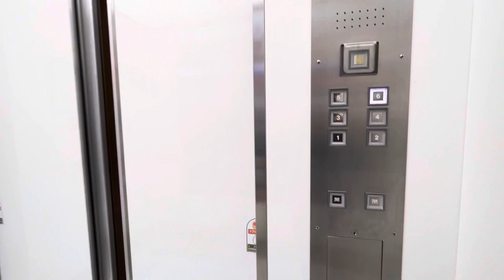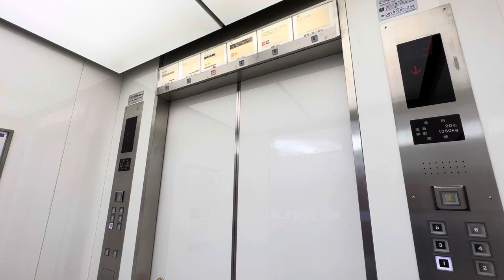[高槻阪急]東芝製エレベーター 1F⇔6F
この建物はかつて西武グループの物件だったが、紆余曲折ありH2Oグループ→阪急グループに経営権が譲渡され、現在は「高槻阪急」として営業している。

気になるエレベーターは東芝製。「西武高槻ショッピングセンター」時代から現在まで同機種なのか判断しかねるが、エスカレーターがレトロな機種なので恐らく当時のままだと思う。